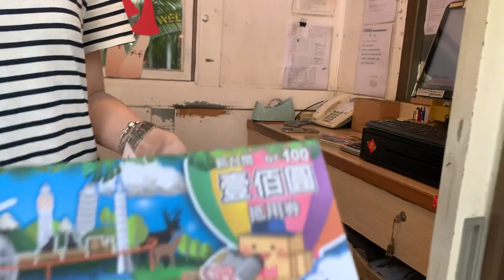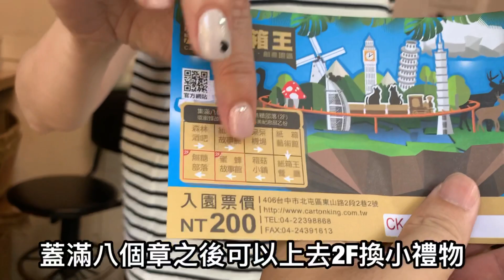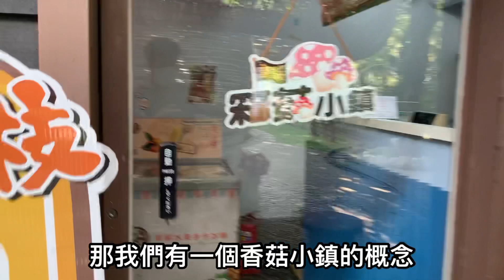紙箱王 看恁老師吃北屯 42集 去油膩炸雞餐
2021年的五月開始，台灣從去年成功守了一年的疫情出現破口造成台灣大規模感染。
各行各業特別是服務業、餐飲業、觀光業、還有文創產業等皆受到非常嚴重的打擊⋯⋯
台中北屯大坑知名的紙箱王創意園區也受到封園，營收上遇到史無前例的零營收打擊⋯
究竟紙箱王如何撐過封園的疫情打擊，還要持續公司的基本營運？紙箱王擬定策略反守為攻！即將迎來7月26日的三級解封！